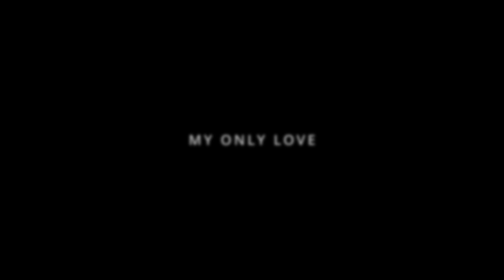MY ONLY LOVE (ROXY MUSIC/cover)